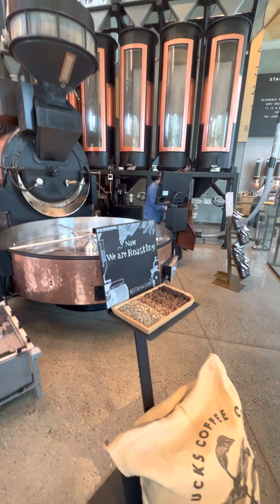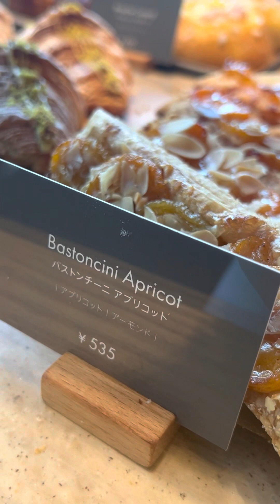What inside at Starbucks reserve Tokyo☕️🇯🇵